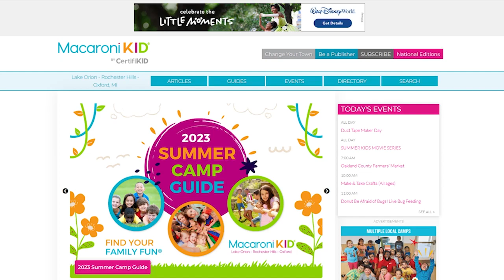ONTV News Break: Macaroni Kid Ribbon-Cutting Ceremony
On Thursday, June 22, 2023, the Orion Area Chamber of Commerce helped Macaroni Kid celebrate their official grand opening with a ribbon-cutting ceremony.